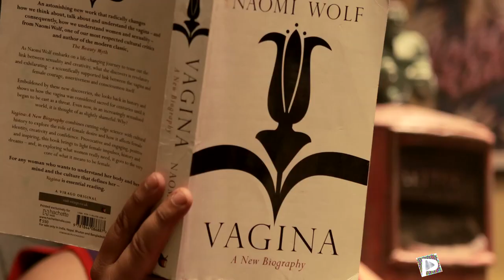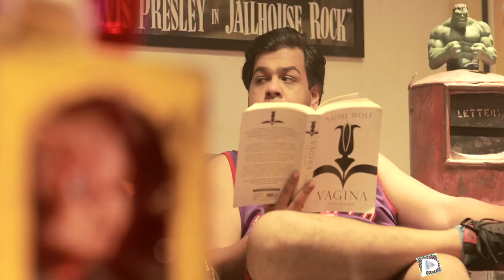Blue Balls || Sneak Peak into a Guy's 'Brains'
Blue Balls || Episode 01 ||

Girls have been wondering about what goes around in a boys mind. Since the start of the time. So what does your guy really think ?
Is he mentally around as much as he is physically?
Does he really pay attention to you rant about anything and everything under the sun ? Well let's find out.